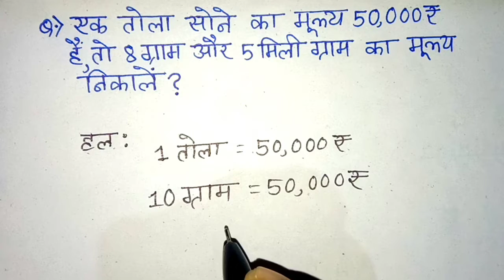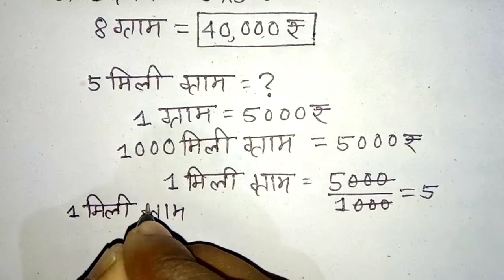Sone ka bhav kaise nikale | gold ka rate Kaise nikale | gold ka hisab kaise kare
Please🙏🙏🙏🙏🙏🙏🙏🙏🙏🙏🙏🙏

Hi friends,

  🌹Welcome to🌹

 [Israfil 📚Study]

About Video :

सोने का दाम निकालना सीखें | gold price kaise nikale | how to calculate gold price.

सोना का दाम निकालना सीखे | sone ka bhav kaise nikale | gold ka rate kaise nikale | sona ka rate nika

सोने का दाम कैसे निकाले | How to Calculate Gold Price for Jewellery | Gold Price Calculate

sona ka dam kaise nikale
sona ka bhao kaise nikale
gold price kaise nikale
sona ka price kaise nikale
sona ke gahno ki kimat kaise nikale
how to calculate gold price
gold price
sona ka daam kya hai
sone ka bhav kaise nikale
sone ki kimat kaise nikale
sone ka dam kaise nikale
how to calculate gold rata
how to calculate gold price for jewelry
how to calculate gold price per gram
gold price kaise calculate kare
gold price kaise nikala jata hai
gold price kaise nikalte hai
sone ka bhav kaise pata kare
sone ka rate kaise nikale
gold rate kaise nikale
how to calculate gold
today gold prise
gold prise
How to calculate Gold Rate in Hindi
How to calculate gold weight
How to calculate old gold rate
Making charges of gold in PC jewellers
Making charges for gold jewellery per gram
Gold carat calculation formula
Gold rate calculator with GST
Gold calculation formula in India
How to calculate 18 carat gold rate from 24 carat
Gold calculation formula
How do you calculate grams of gold?
How do you calculate gold price per carat?
How many grams is equal to 1
What is 2 g of gold worth?
How do I calculate 22 carat gold?
How do you calculate 24k gold from 22K?
How gold wastage is calculated
18K gold calculator
1 bhori gold = gram calculator
Gold calculator online
Gold weight calculator
Gold price calculator 22K
gold ka rate Kaise nikale
gold ka hisab kaise kare
gold rate nikale

1 ग्राम सोने की कीमत
22 कैरेट में कितना ग्राम होता है
आभूषण बनाने वाला सोना कितने कैरेट का होता है
18 कैरेट सोने का भाव Today
गोल्ड रेट इन पटना 750
Gold ka weight kaise nikale
23 कैरेट गोल्ड रेट
गोल्ड कैलकुलेटर
सोने की कीमत निकालने का तरीका
चांदी का रेट कैसे निकाले
हॉलमार्क सोना कितने कैरेट का होता है
कैरेट क्या होता है

 @Israfil study  @Champion Guruji @JS TOPIC STUDY
@Study Stage @AJIT Kr @Best Study In Hindi @Explain 4U